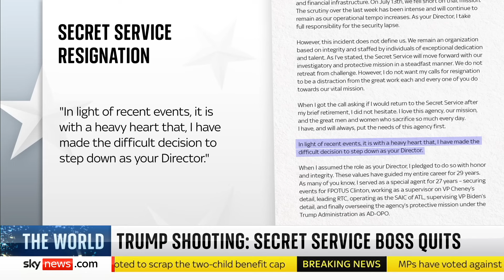Renuncia la directora del Servicio Secreto tras el intento de asesinato de Trump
La directora del Servicio Secreto, Kimberly Cheatle, dimitió tras el atentado contra el expresidente Donald Trump.

Cheatle admitió ante el Congreso que su agencia tuvo el “fallo operativo más grave” en décadas.

Para ver otros contenidos, visita y descárgate nuestras aplicaciones